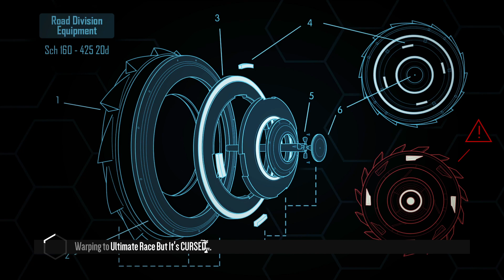Distance | Acceleracers Ultimate Race | RD-02 Custom Car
Game: Distance
Map: The Ultimate Race but it's Cursed
Map Creator: DK
Custom Car: RD-02
(Top 10 Run! I feel like this'll be hard to watch.)